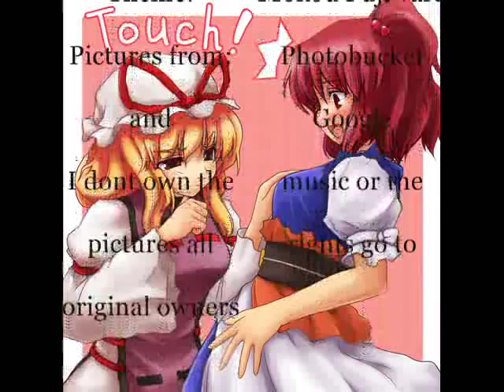Fujiwara no Mokou: Grilled Bird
Yeah, twords the end, google desided to not give me anymore mokou picutes so its not as good as i wanted it to be. -3- I also threw in a picture of a phoenix in there because of google but i like the song and stuffs so. Its Grilled Bird by Innocent Key. If anyone asks me this, they DIDNT READ THE DESCRIPTION DID YOU!???!!! D= .lol =3 It has both extended ash and fly to the moon immortal smoke warped together or something like that... hehehehe.